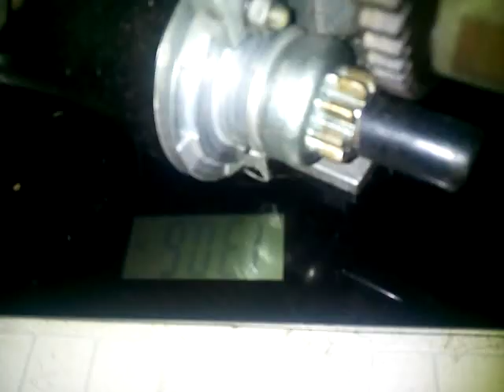lawn mower engine i rebuilt and single hand lifted weight on scale